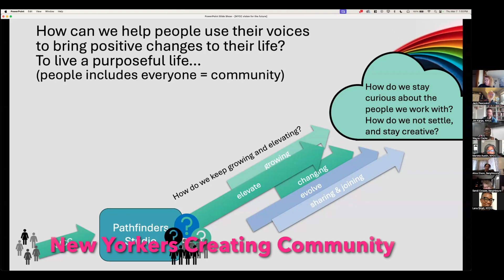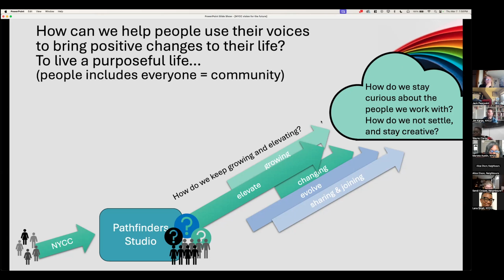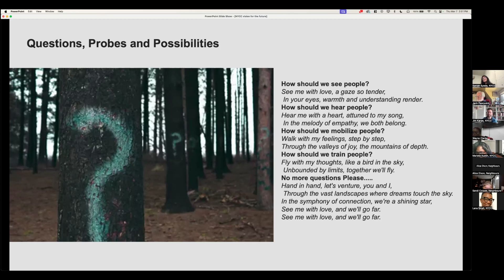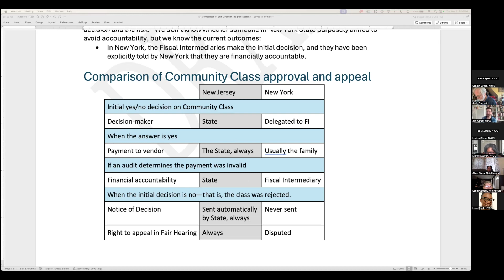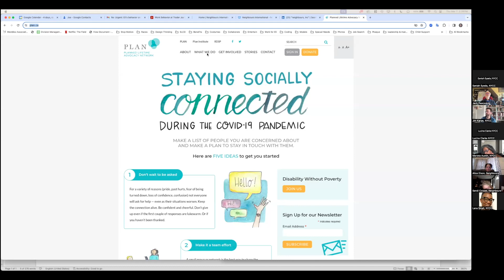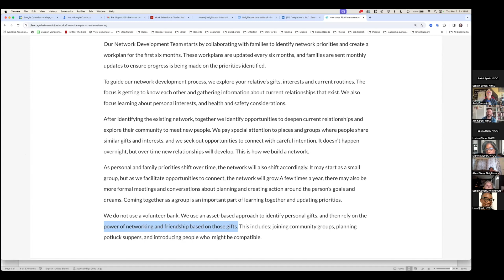New Yorkers Creating Community + Neighbours Inc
Week 8 - Pathfinder's Studio - New Yorkers Creating Community and Neighbours Inc made presentations on their learnings and intentions as we concluded the 8 week ex;ploration of 'what more is possible'.